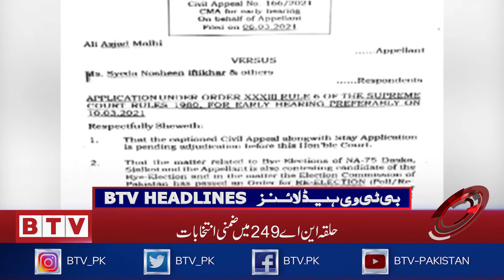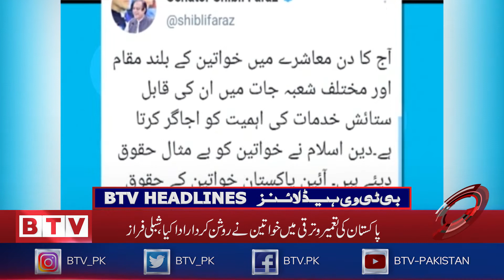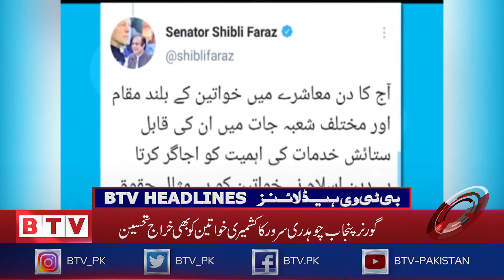BTV Headlines 1800 PST - 8th March 2021 - BTV